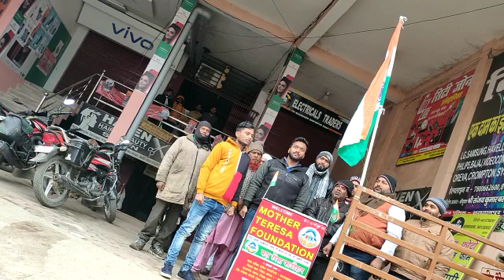26 January 2021 Part 1